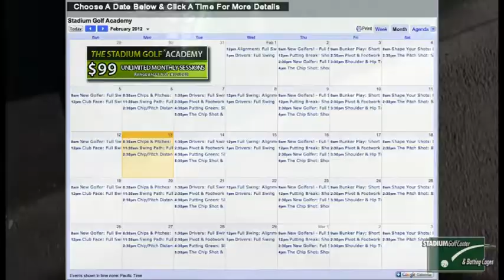"Top It Off" with Landon Etchings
Todays Guest: Legendary Sportscaster Bob Chandler